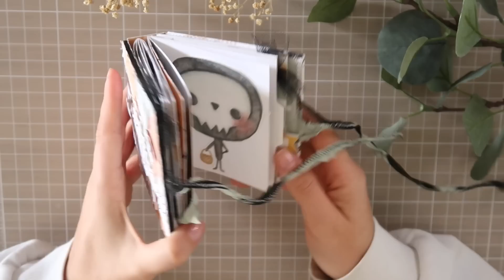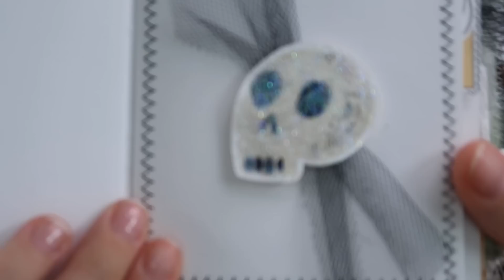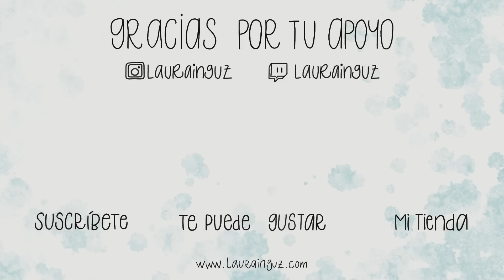🎃 Cómo hacer un MINI ÁLBUM de HALLOWEEN (Muy fácil) Laura Inguz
¡Mini álbum de Halloween!

✂️ Materiales:
(Revisa los links antes de comprar)

Combo Octubre
Colección Boo
Recortables Octubre
Máquina de coser Alfa Style 30
Regla en T

★ Preguntas Frecuentes:

Impresoras Epson ET 2720 y 2821

PAPELES PARA IMPRIMIR:
Cartulina Fixo Blanca 180gr
Paquete de 50
Paquete de 100
Papel Cebolla A4
Cartulina Kraft 200gr

PAPELES PARA COLOREAR
Papel Canson Montval Acuarela 200gr
Papel Canson Mix Media 200gr
Papel Colorcopy 250gr
Papel Colorcopy 160gr

¿Con qué CORTO?
Cricut Maker Rosa
Cricut Maker Champagne
Set 3 Herramientas
Mat Morado
Cuchilla Knife Blade + Soporte

Eso contribuye a que este canal siga creciendo.

★ Equipo de YouTube y Directos en Twitch

Canon G7X Mark II
Micrófono Blue Yeti Nano
Trípode de Mesa con Dos Brazos
Trípode Básico
Trípode Manfroto
Edición con iMac
Edición MacBook Air
Tableta Gráfica Wacom
iPad Pro 2021 512GB
Apple Pencil
Silla Gamer Dx Racer
Webcam Logitech C920 HD Pro
Webcam Razer Kiyo